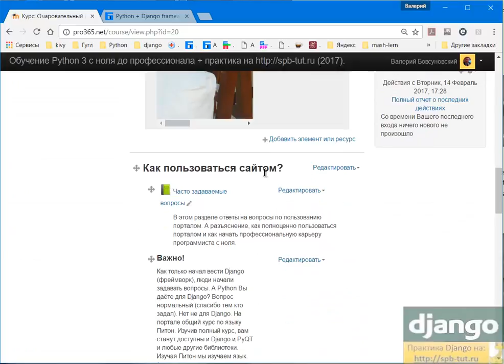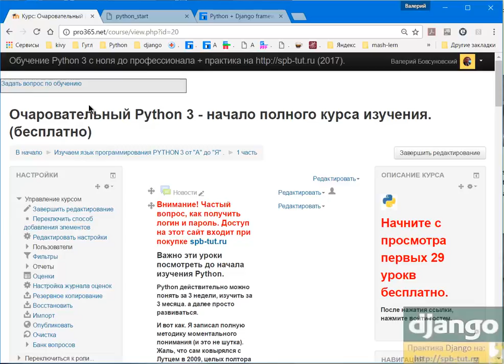Установка Python + PyCarm.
Смотреть курс

Другие уроки начальные